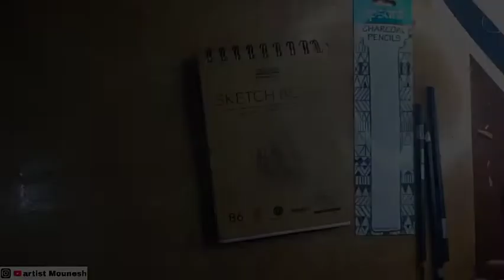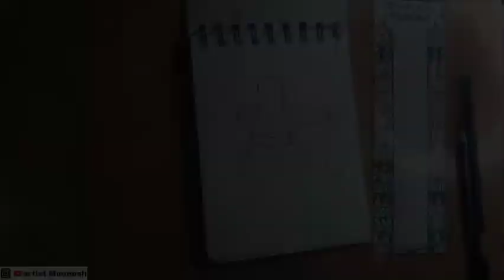Realistic shivalinga Drawing | Mahadeva | Paramatma ling | Mahakal Drawing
Channel❤️

For more my art work s
Pls